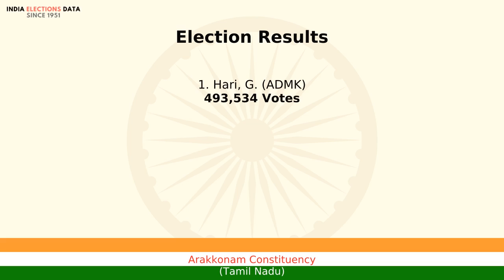Arakkonam Constituency Tamil Nadu loksabha Election Result 2014 Hari, G. ADMK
loksabha election 2014 results, for Arakkonam Constituency, Tamil Nadu, where winner is Hari, G., from political party ADMK. Watch the video to know more information about other candidates, voters count, etc.